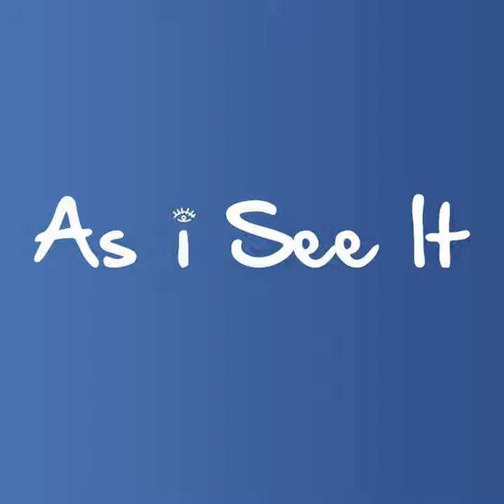As I See It (feat. Rachel Blumberg)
As I See It (feat. Rachel Blumberg) · Bock & Blu · Rachel Blumberg